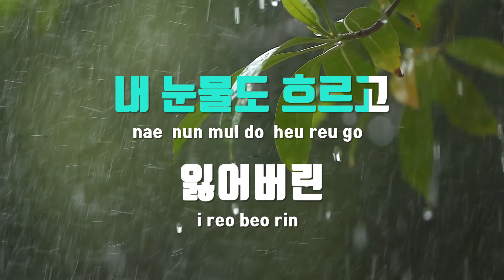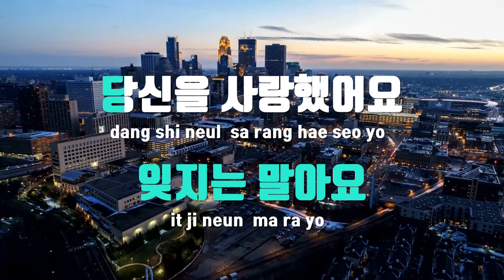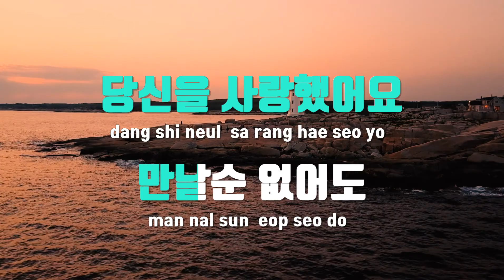[TJ노래방 / 남자키] 남행열차 - 김수희 / TJ Karaoke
남행열차  --  김수희